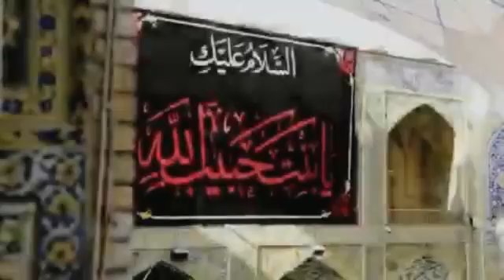Shia New Status 2022 2023 By KarbaLa 72#shortsyoutubevideos